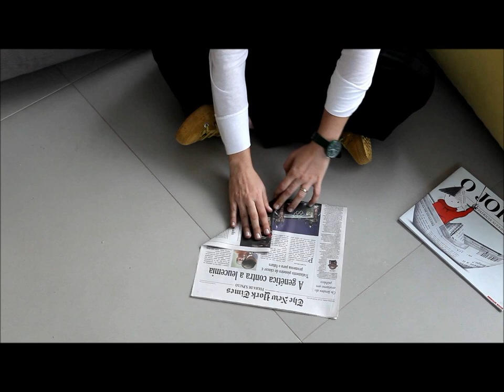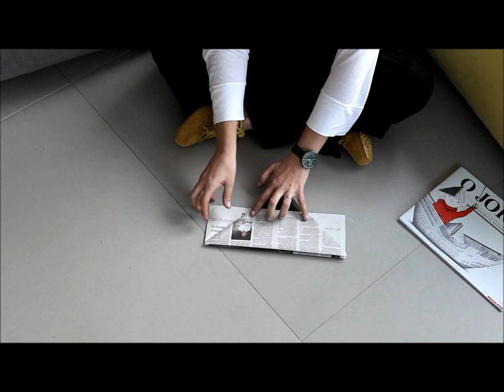Como fazer um chapéu com o jornal - Patricia Auerbach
Quer saber mais sobre o livro? Acesse

A autora e ilustradora Patricia Auerbach ensina a fazer um chapeu de dobradura, como o que aparece em seu novo livro, O Jornal, publicado pela Brinque-Book.